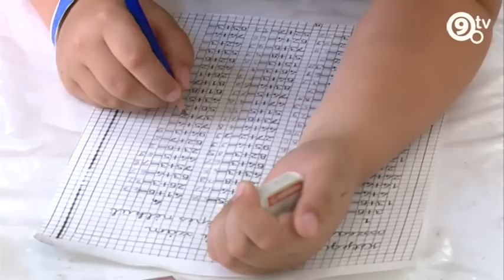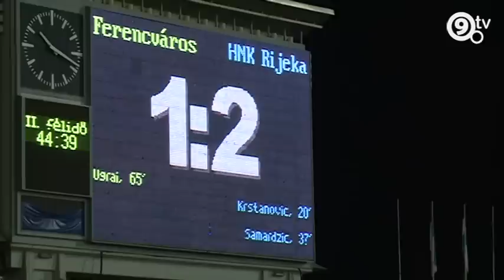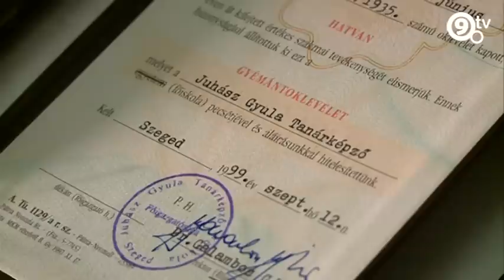9.tv - Heti Hírek - 2014.07.28.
Elkészült az első lakás a felújítás alatt álló Gát utca 3-ban.
Nyári napközis táborok Ferencvárosban.
Búcsúzott az Európa Ligától a Ferencváros csapata.
100 éves szépkorú köszöntése a Ráday utcában.